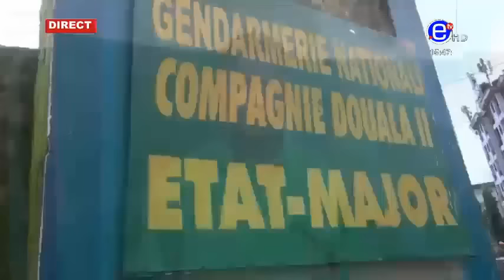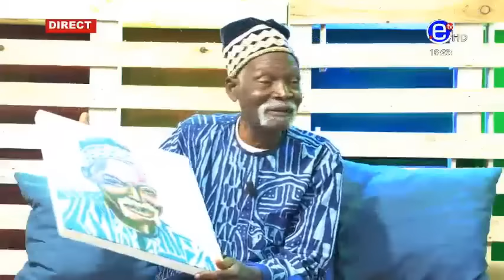DIMANCHE AVEC VOUS (Invité: TATMFO Salomon "Essola" (Comédien)) Du 11 Aout 2019